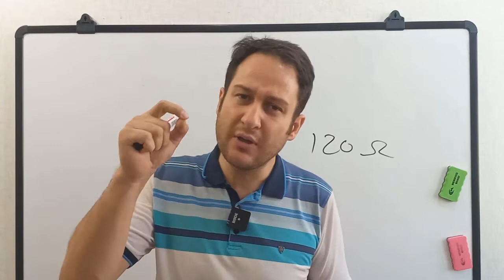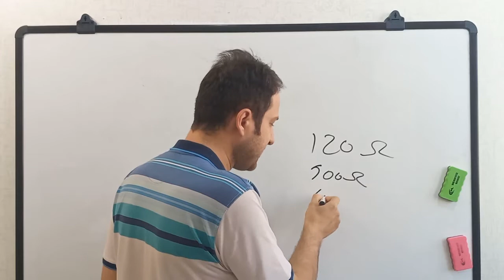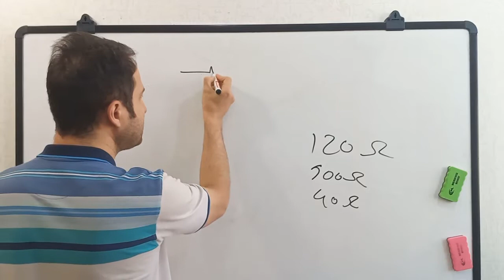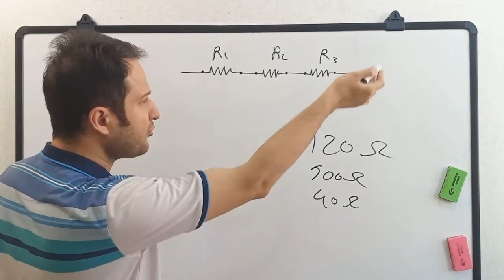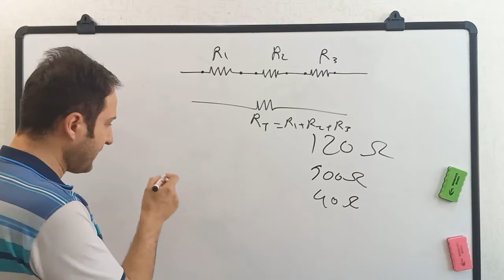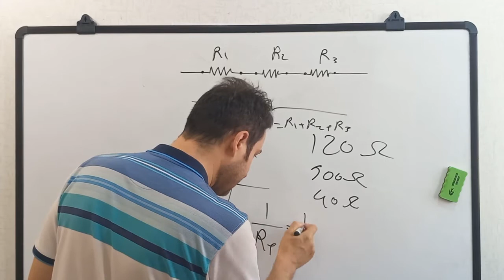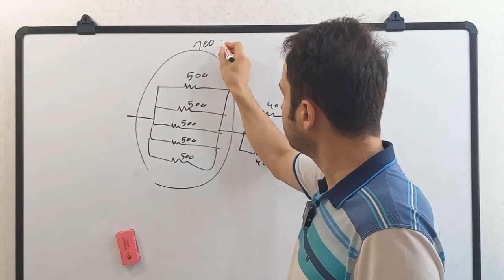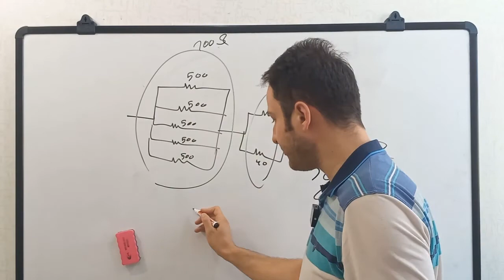روش تضمینی برای ساخت مقاومت با مقدار خاص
چطور میشه با مقاومتهایی که داری، یه مقاومتی یه مقاومتی که نداری روبسازی.
تو این ویدیو این سوال را پاسخ دادم.